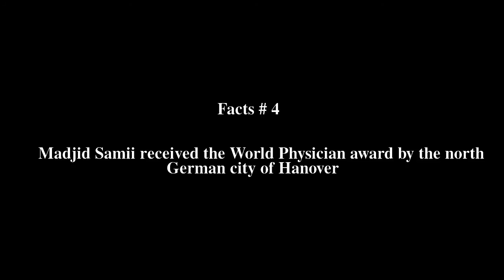Majid Samii Top # 8 Facts